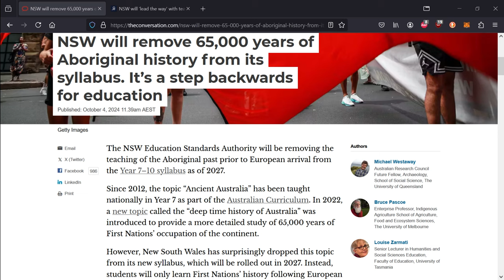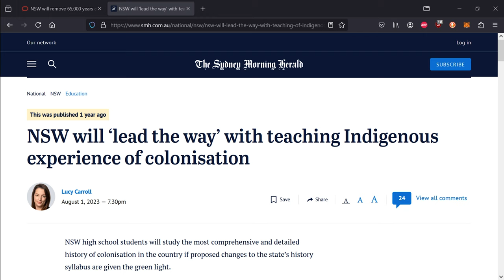The Comments this video yielded were a huge lesson in the ignorance that permeates our society still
Don't forget to unsubscribe and like the video.

- this has nothing to do with anything, it's a fun internet meme game